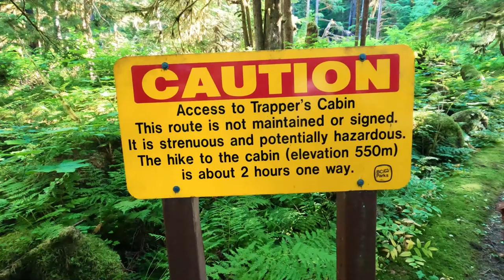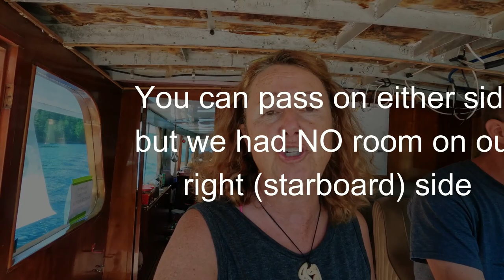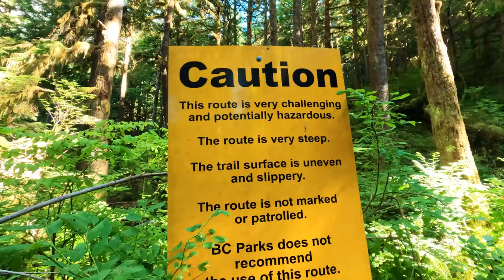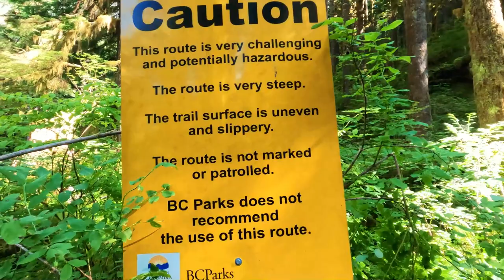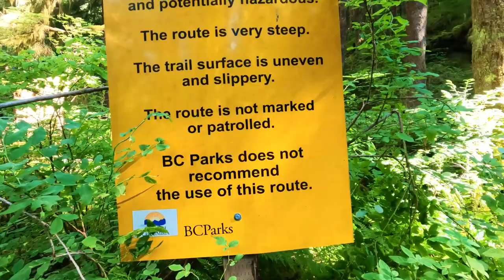We Found Ruins and a Waterfall on the TOP of a Mountain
We should have read the sign and listened to it before taking on the Princes Louisa hike to the Trapper's Cabin.  It was probably the toughest hike we have ever done together but WOW it was so so worth it.

2 hours straight up then 2 hours down.

We also bumped into four girls that were filming a documentary following the Curve of Time called Capi - they came over for beers the next night so you will see them again - promise.

Robin Yong